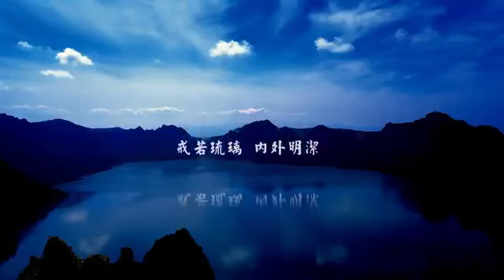敘緣發起篇 34 本因法師